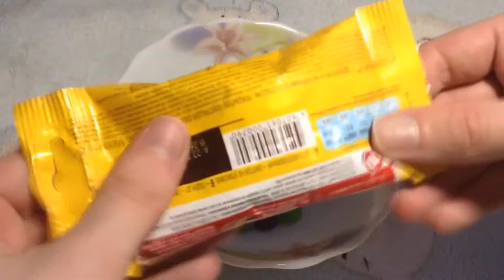Cup Full Of Sweets Lollipops, Skittles, m&m's With Nursery Rhyme